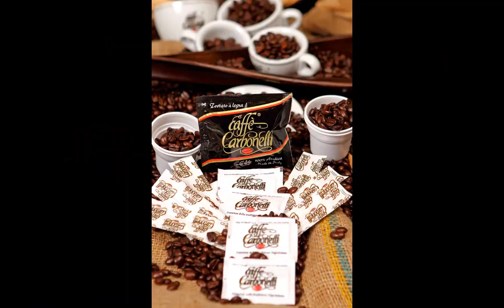My favorite coffee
Un mini collage di immagini dei podotti Caffè Carbonelli sulla stupenda My favorite things di John Coltrane